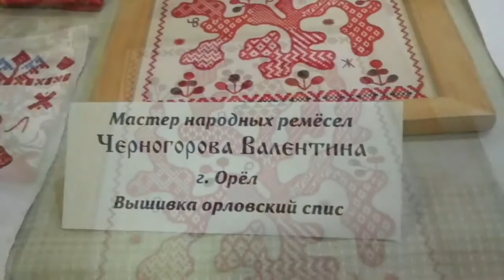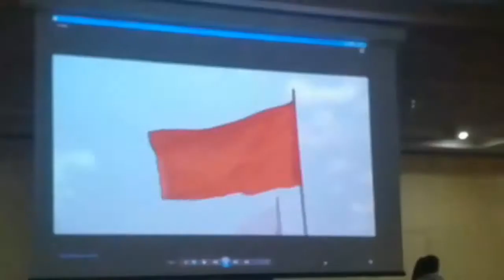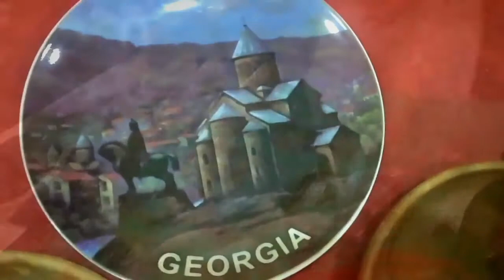Representing India. SMvlogs.❤ Oryol State University. Russia.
We had amazing time at this event, this event is called as молодежныйфоруммирбезграниц, where people from different countries came together to show their culture and food and clothing had a little stall for each country.